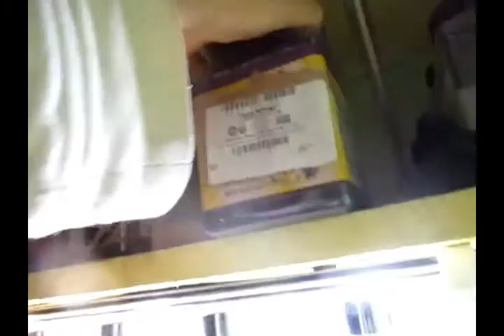Planting Sunflower, Radish and Basil Microgreens for Thanksgiving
planting microgreens for the Thanksgiving holiday

donate to me to help with camera equipment to support channel